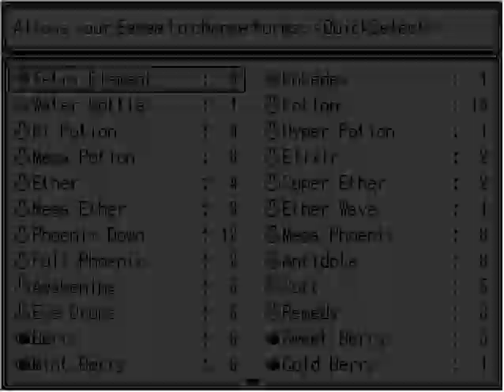Super Pokémon - Eevee Edition - Playthrough Part 27 - Luna Forest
A game by theRaonak.